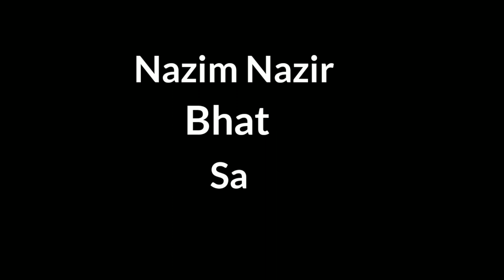JAMIA MASJID A HISTORIC PLACE PART 2 | NTIQUE FILMS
historic place of kashmir part 1

thnkx 4 watching love u all